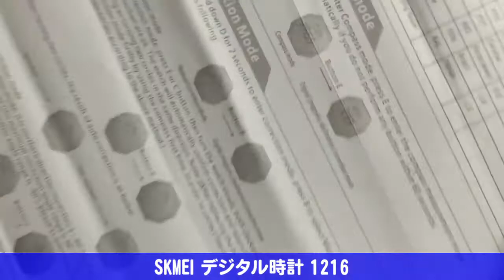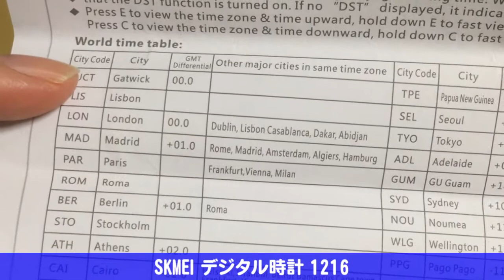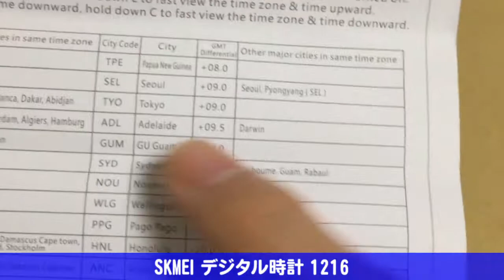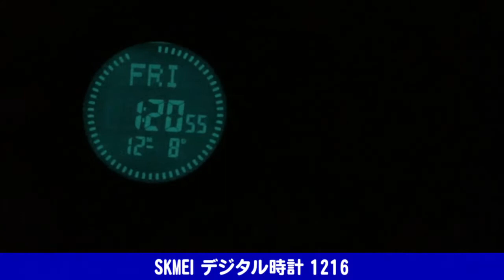[2/3] SKMEI デジタル時計 1216 開封レビュー [AliExpress]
AliExpressで「SKMEI 1216」で検索すると見つかる。

アプリ経由だと安くなることがあるので、購入するならAliExpressの公式アプリ経由で。